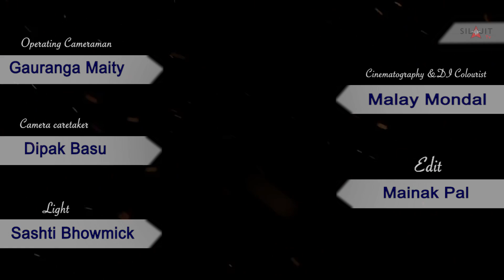SILAJIT'S REBHOOMIKA (GURU) EPISODE 8 (2020)BANGLA MUSIC | ANTENNA | BHUMIKA | GUN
1st SEPTEMBER 2020 ...REBHOOMIKA ..
DAY 8 8th Song ...
Prem se bolo ...joy se mareo SAGARIKA ki .
 This MUSIC
LYRIC
SOUND
VISUALS
This LUNACY
This LEGACY
This INTELLECTUAL
PROPERTY  belongs to SILAJIT MAJUMDER
Any kind of REPRODUCTION / PERFORMANCE in any space .
In any DIGITAL MEDIA
SOCAIL MEDIA
TELEVISION/ RADIO/ RECORDS/ CD/ VENYL  in any form ..
will be treated as SEVERE OFFENCE and will bring STATUTORY LIABILITIES TO ALL concerned persons .THANKULALA

Performance , Music, Arrangement, Lyric, Mix recording by ... SILAJIT
Production & Assistance by SOUTRI
Technical support .. RENT CINEMATIC STUDIO
Cinematography & Dj Colourist ...MALAY MONDAL
Operating Cameraman ..GAURANGA MAITY
Camera caretaker ...DIPAK BASU
Light ..SASHTI BHOWMICK
Edit .. MAINAK PAL